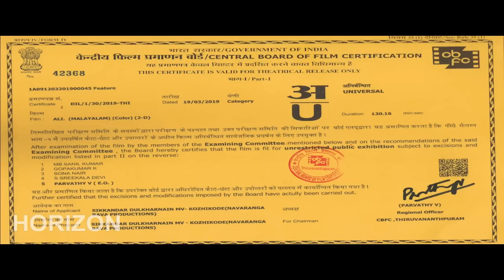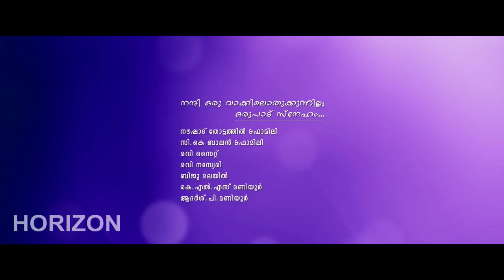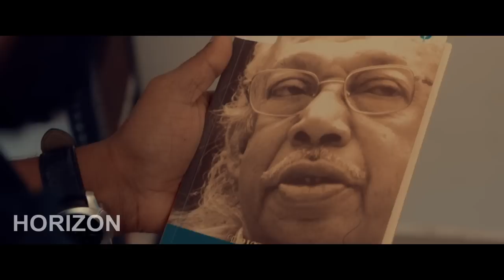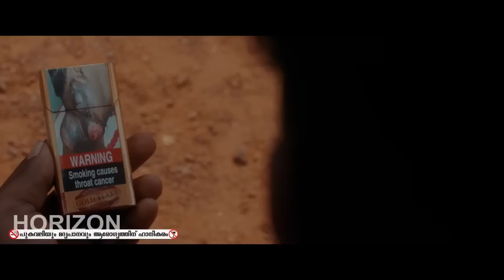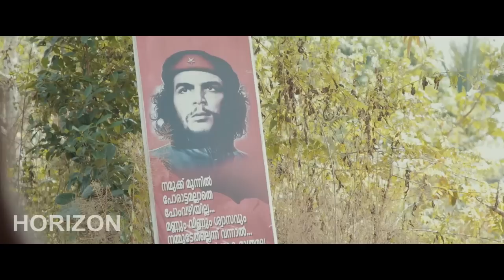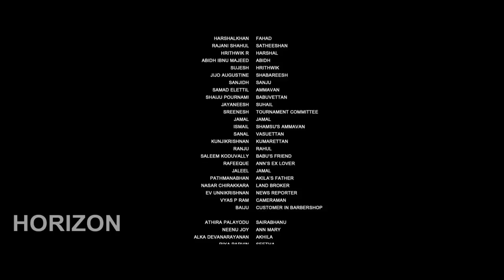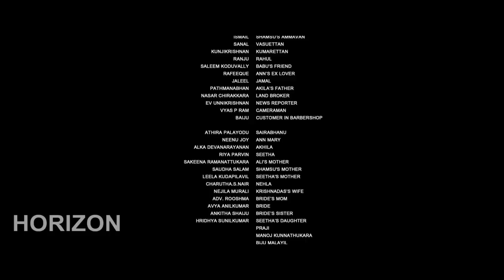ALI | Gafoor | Malayalam Superhit Action Movie HD | Malayalam full Movie HD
Malayalam Mass Action Movie HD
ALI  ( 2021 ) Gafoor ,Athira, | Malayalam Superhits Action Movie HD | Malayalam Full Movie HD
Artists: GafoorKoduvally ,Athira, Neenu Joy
Producer: SikkandharDulkharnain
Director: SikkandharDulkharnain